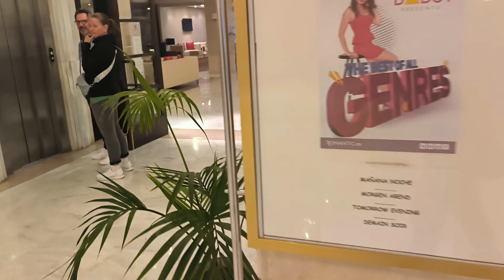✅Grupotel Hotel Montecarlo 4 ESTRELLAS C'an Picafort MALLORCA 4K Mi experiencia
espero os guste un saludo
ESTE VIDEO ES MI EXPERIENCIA, NI HA SIDO SUBVENCIONADO POR PARTE DE DICHO HOTEL NI REMUNERADO DE NINGUNA FORMA. NI ES PUBLICITADO POR MI PARTE ,FORMA PARTE DE MI VIAJE Y MI EXPERIENCIA

Hotel Montecarlo 4 ESTRELLAS C'an Picafort MALLORCA
Grupotel Hotel Montecarlo